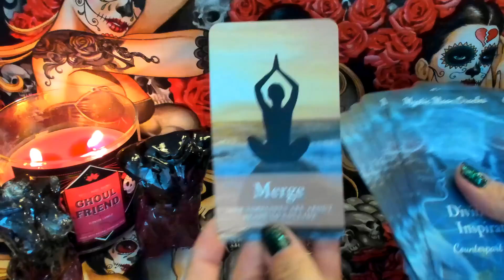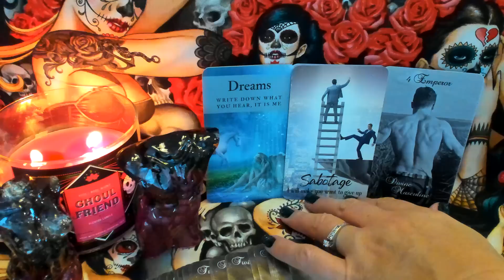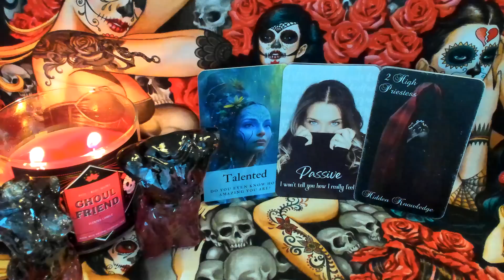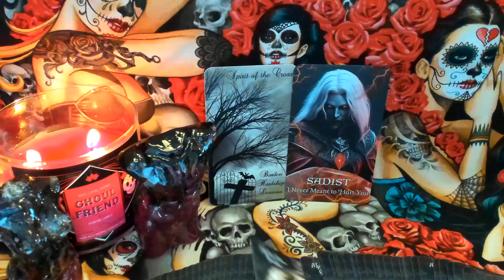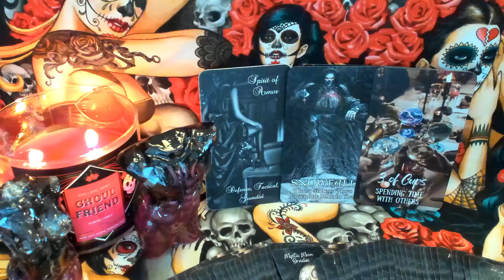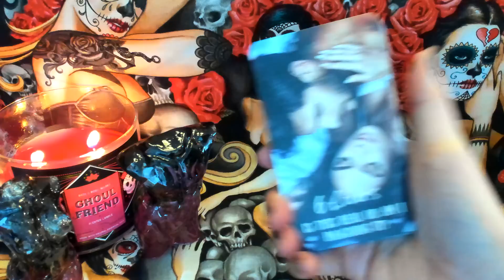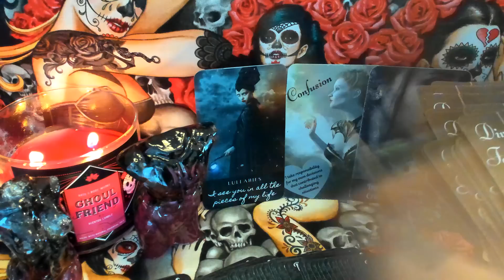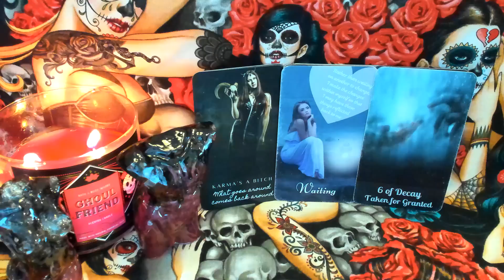Your DIVINE MASCULINE Forecast "Haunted in the Moonlight & Dreaming of You" 🌕 DM & DF Energy 🔥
What we will go through in today's reading:

You & I: What keeps this love alive?
My Beloved: How is your DM currently holding your energy and memory?
Ghostly Whispers: Divine Feminine words that linger in this DM's mind constantly?

What the EXTENDED reading covers:

Moonlight Dance: How does the DM feel your presence at night when he's all alone?
Confessional: What piece of you in their heart do they still carry?
Sacrifice: What is the DM willing to do in order to change things around?
Bodies Collide: How will the stars begin to align for your connection?

🔮 Personal readings are currently on hold until further notice

🌙 If you are interested in receiving my monthly newsletter which includes Free Spiritual Exercises & Rituals surrounding each months New & Full Moon and my Latest Offers, be sure to click on the link below ⬇️⬇️⬇️⬇️⬇️⬇️⬇️⬇️

If you enjoyed this reading, please consider showing your support in the following ways :)

TODAY'S DECKS - (In order of appearance - All decks are created by Me):

•Divine Love Inspiration Oracle Cards by Mystic Moon (Me)

•Cosmic Contracts: The Ties that Bind by Mystic Moon (Me)

•Spirits of Darkness & Light Divination Deck by Mystic Moon (Me) Out of Print

•The Divine Feminine Ghosted Oracle by Mystic Moon (Me)

•Connections of the Modern World Tarot by Mystic Moon (Me) & Kayla Reed Creations

•The Divine Masculine Haunted Oracle by Mystic Moon (Me)

•Arrows of Love Oracle by Mystic Moon (Me) Out of Print

•Treasure Trove Oracle Professional Archetypes Deck by Mystic Moon (Me)

•Twin Flame Journey Oracle (REVISED EDITION) by Mystic Moon (Me)

Twin Flame DM & DF Nude Orgonites created by Michele from Wing & Bell